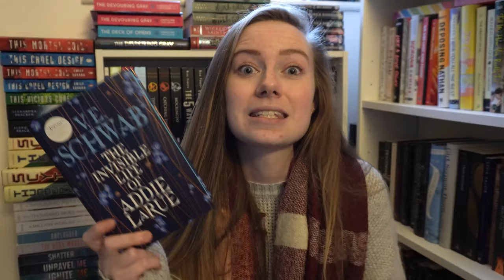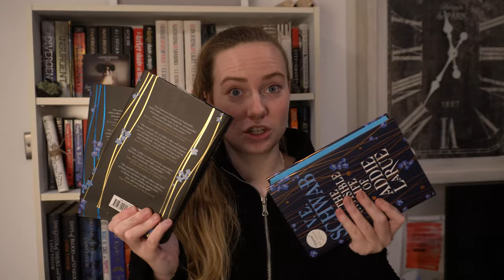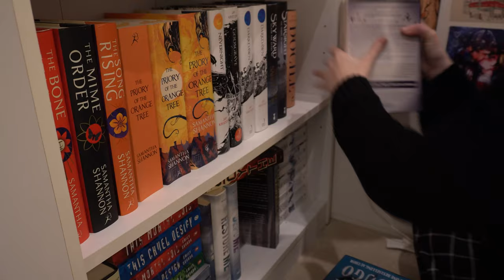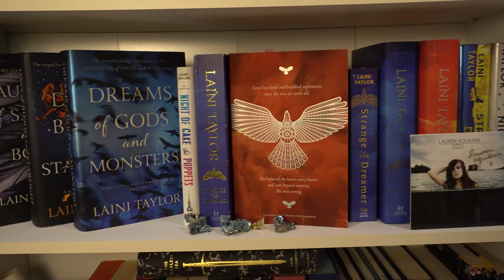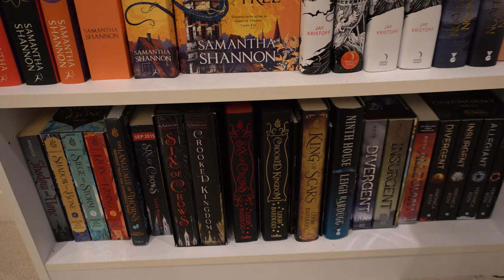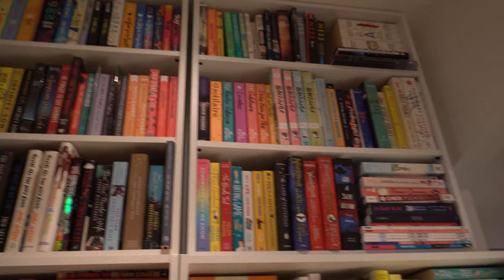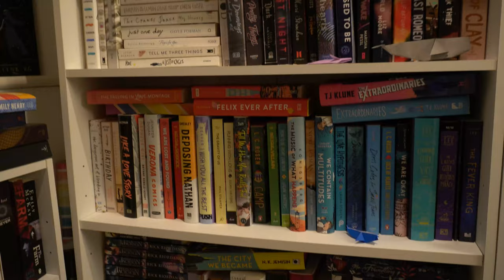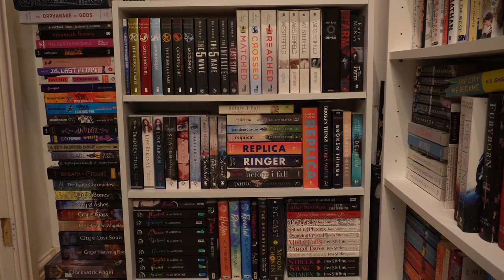Bookshelf Reorganisation, Addie LaRue & A New Backpack! | Reading Vlog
This week has been a mix of so many things, the least of which was reading!! But I wanted to share it with you anyway as lots of other fun things were going on!!